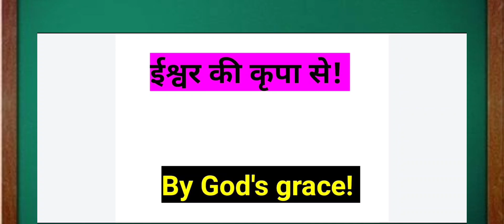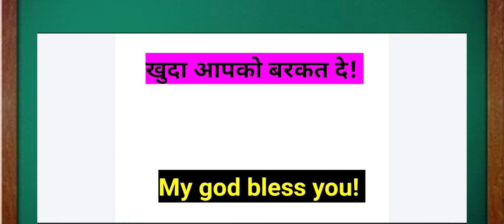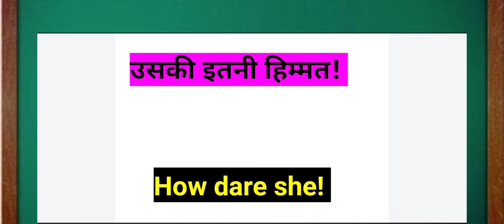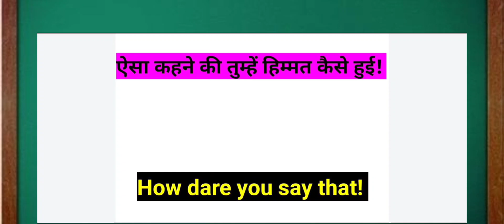Exclamatory sentences||exclamation sentences in hindi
exclamatory sentences||exclamation sentences in hindi||exclamatory sentence in hindi

es video main mainen Exclamation sentences ko explaine kiye hain mujhe ummid hain ki apko yeh video pasand aayega

exclamation sentences
exclamation
sentences in hindi
exclamation
sentences in english
exclamatory
sentences in english
grammar
exclamation
sentences for grade
exclamatory
sentences direct
7:14 AM| 163KB/s
exclamatory sentences
exclamatory sentences
passive voice
optative sentences
optative sentence narration R
exclamatory sentences in
marathi
exclamatory sentences
direct indirect speech
exclamatory adjective
Q exclamatory words
exclamatory pronoun
exclamatory sentences
class 8
exclamatory sentences
sartaz sir
interrogative sentences
examples
assertive sentences
examples
exclamatory
sentences in hindi
exclamatory
sentences
Exclamatory Sentences
ll
CLASS 10 ENGLISH GRAMMAR
Exclamatory
Sentences
NCERT/CBSE
Xindirect speech
exclamatory
sentences in hindi
exclamatory
sentences dear sir
exclamatory
sentences passive
voice
exclamatory
sentences to
assertive sentences
examples
exclamatory
sentences in english
EXAMPLE
EXCLAMATORy SENTENCE